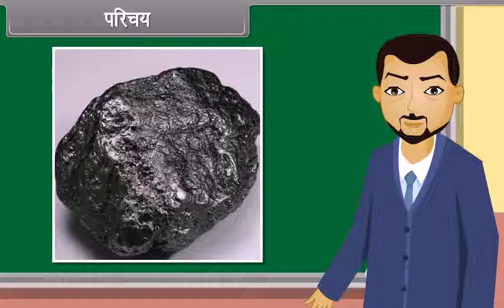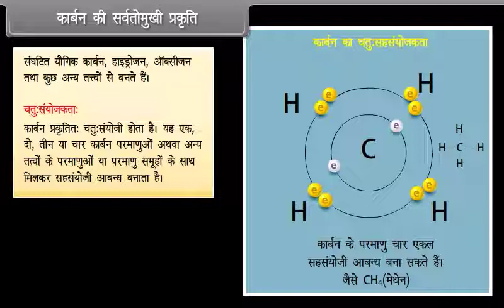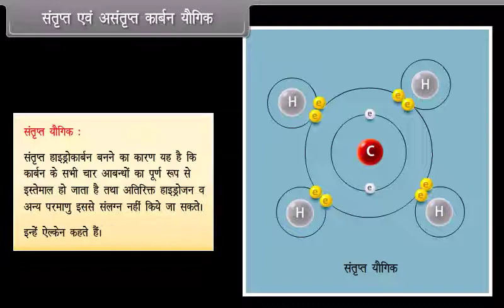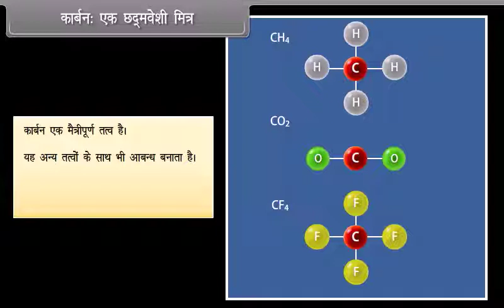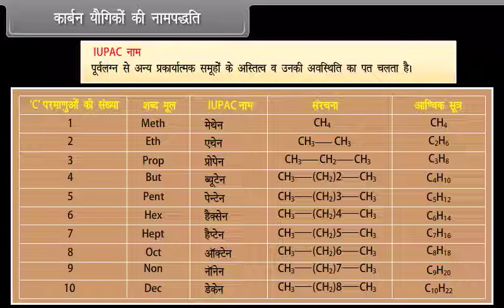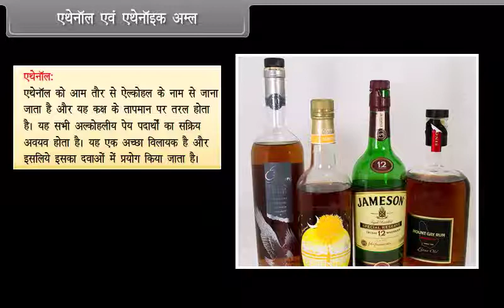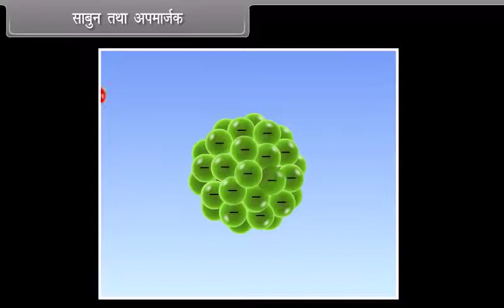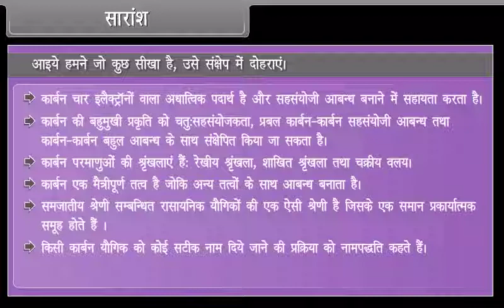Carbon And Its Compounds, Class 10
About this video : Animated video lesson Carbon and its compounds for Class 10
Medium Hindi